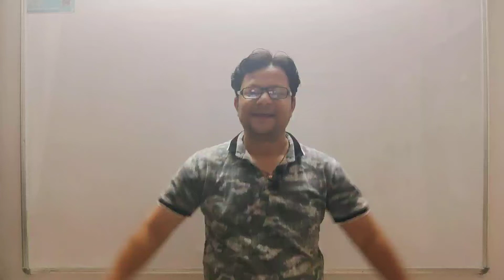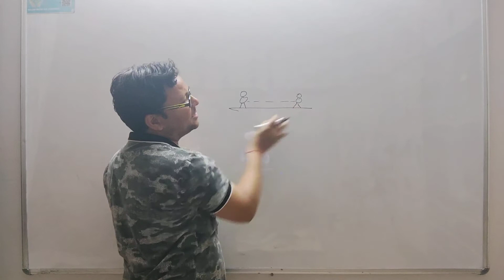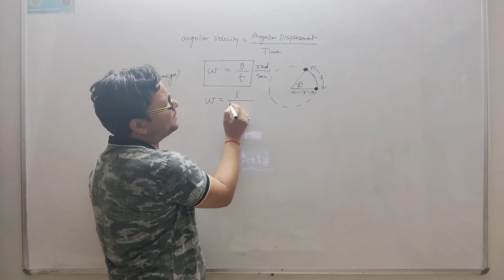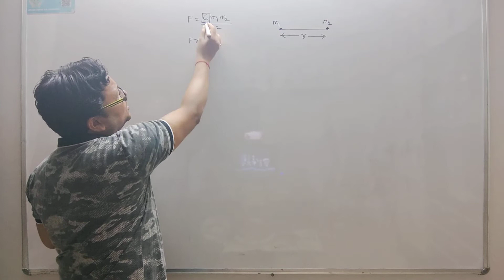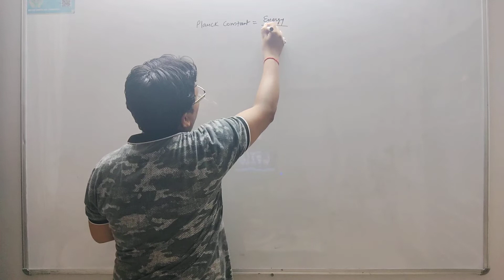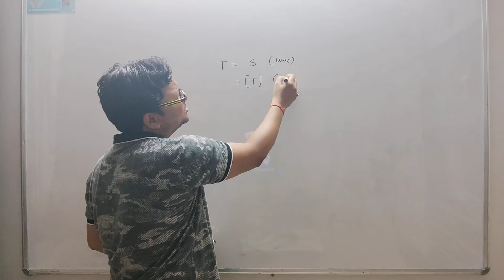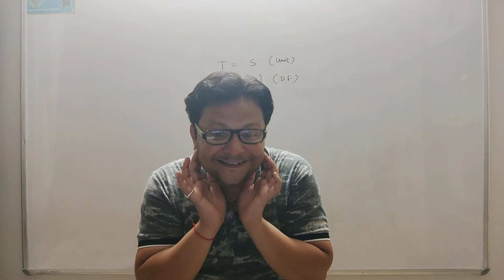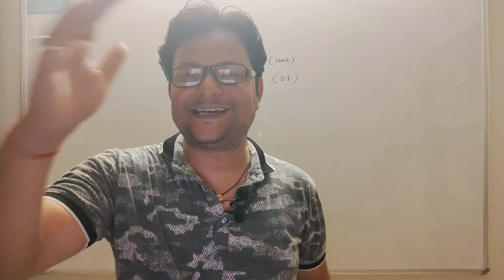11th em chapter 2 day 5